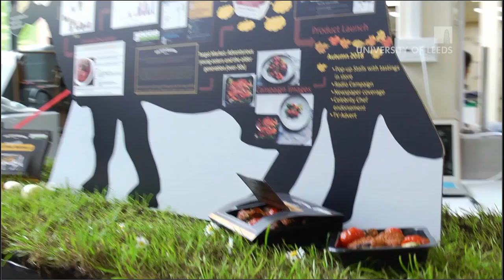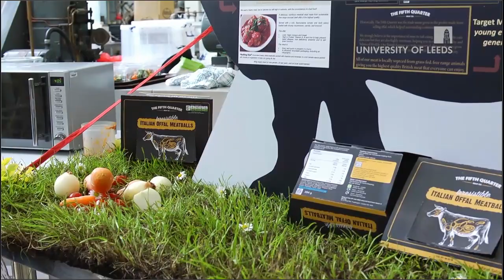Team The Firth Quarter project work - School of Food Science and Nutrition - University of Leeds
Student Dragon's Den project for Food Science and Nutrition. These students designed a ready-meal product, composed of high-quality offal meatballs in a chunky vegetable tomato sauce.

Find out more about the School of Food Science and Nutrition at the University of Leeds